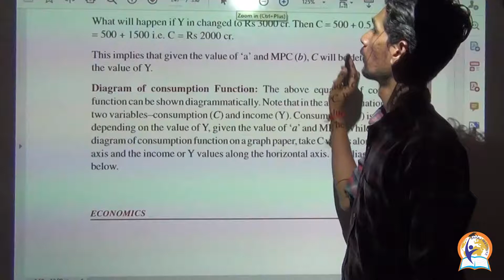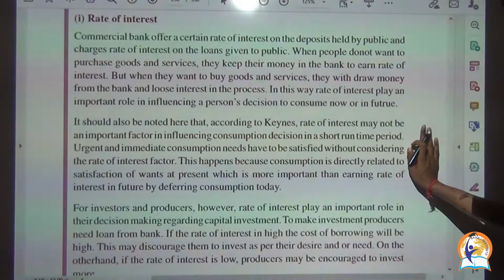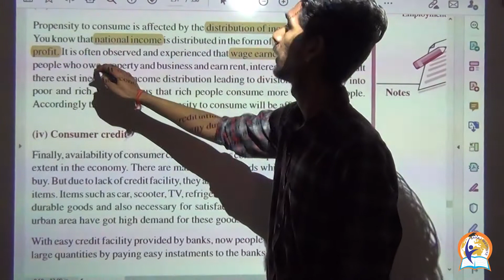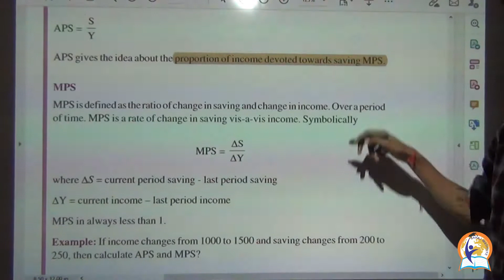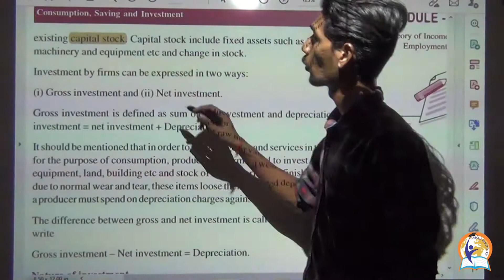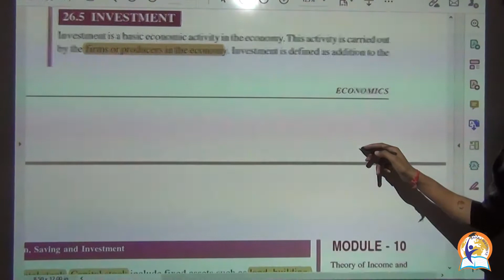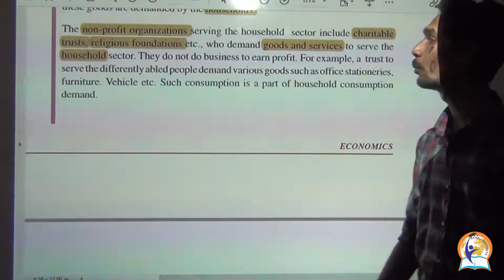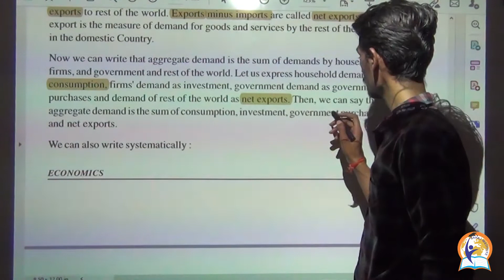ECONOMICS 318 Lecture 27